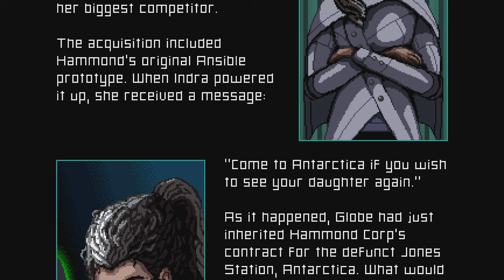Axiom Verge 2 (PS5) Gameplay